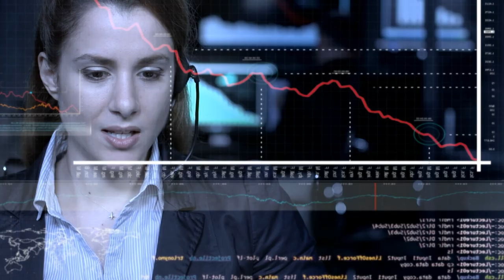Industria 4 0 -UD2- Contextualización hacia la productividad de las tecnologías en la industria 4.0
El concepto Industria 4.0 también señalado como cuarta revolución industrial, industria inteligente o ciberindustria del futuro, corresponde a una nueva manera de organizar los medios de producción, una visión de la fabricación con todos sus procesos interconectados mediante internet de las cosas (IoT).